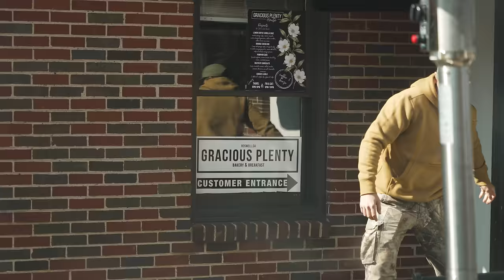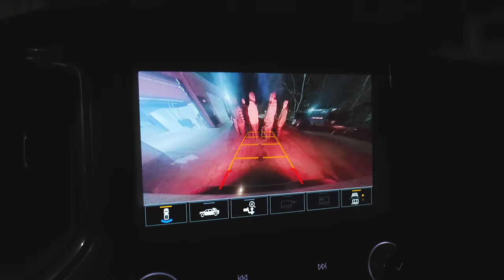60+ Deer with a BOW!! Urban Deer Management (Bonus MEGA SPIKE Buck!!)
Lee kills a giant spike-ish buck during our annual doe management weekend! This year we opened it up for you guys to join the efforts, and we were able to donate over 60 deer. Thank you to everyone that joined us at the HQ!